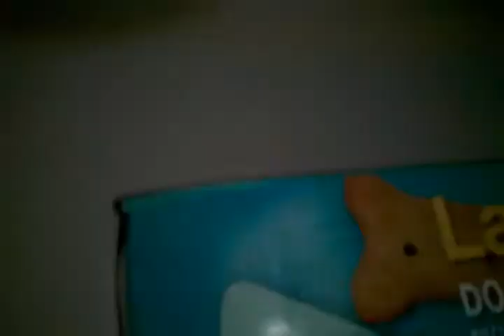My puppy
Pit doing tricks